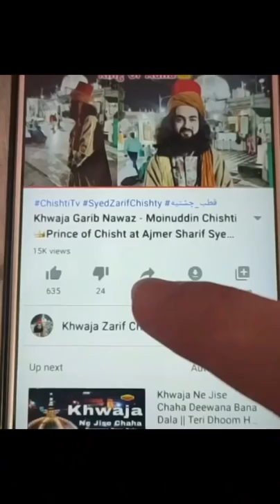Rizq Rozi Barish Ki Tarah Barse Ga | Business Ki Bandish K Liye Wazifa | Qutbe Chishtia Syed Zarif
رزق اور روزی بارش کی طرح برسے گا
کاروبار بندش کے لیے وظیفہ
Karobar Ki Bandish K Liye Wazifa

1_khawja Abu Ahmad Abdal Chishty
2_ Khawja Abu Muhammad Chishty
3_ Khawja Nasruddin Abu Yusuf Chishty
4_ khawja Qutbuddin Maudood Chishty
👑Janashin: now Syed zarif Chishty
🌹Khalifa:
5_ khawja Sharif Zandani
6_ khawja Usman Harooni
👑 7_ khawja Moinuddin Chishty Garib Nawaz Ajmer
8_ khawja Qutbuddin Bakhtiyar Kaki Chishty
9_ khawja Baba Farid Ganj Shekar Chishty
10_ khawja Nizamuddin Awlia Chishty
11_ khawja Nasiruddin Cheraq Dehlavi Chishty
12_ khawja Banda Nawaz Gisudaraz Chishty